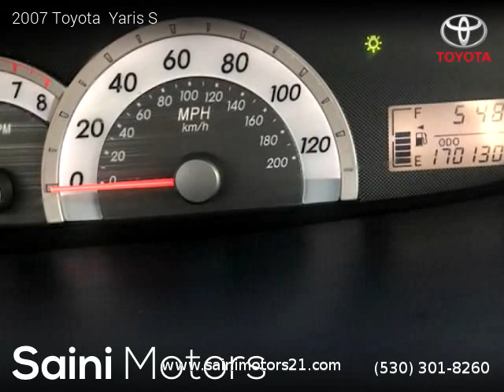2007 Toyota Yaris - Saini Motors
Saini Motors
81 Percy Ave. 2

2007 Toyota  Yaris

Clean title, Extended Warranty Available, 170,029 miles, Automatic, Sedan, FWD: Front Wheel Drive, 4 doors, 4 cylinders, Gasoline, MPG City 34 and 39 in Hwy.